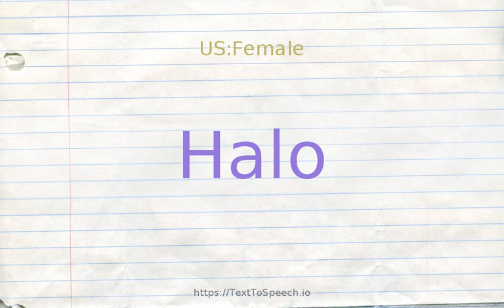How to pronounce halo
Halo definitions:
    (n): an indication of radiant light drawn around the head of a saint
    (n): a circle of light around the sun or moon
    (n): a toroidal shape; "a ring of ships in the harbor"; "a halo of smoke"